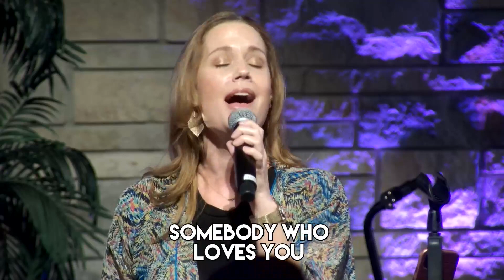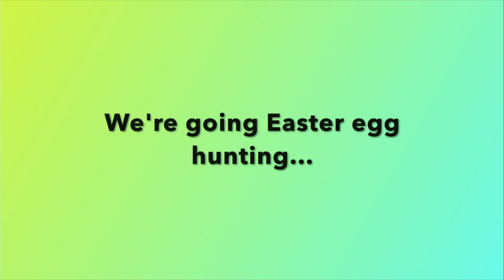Full Service for April 3, 2022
Sony Music owns partial rights to the music. Join us at 10am on Sunday for Service on Facebook and YouTube Live.